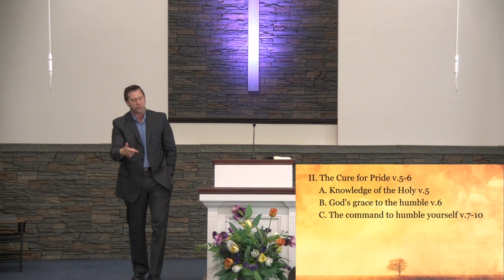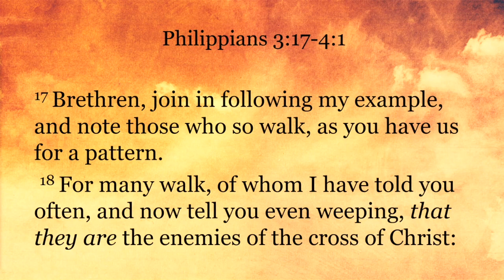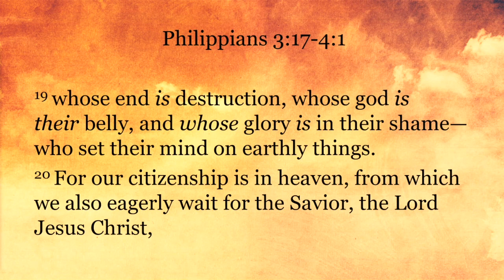Humility in Worship - James 4:1-10 // The Priority of Worship | Pastor Daniel Minton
Pastor Minton continues his series on The Priority of Worship with the first part of his sermon entitled "Humility in Worship" out of James 4:1-10.